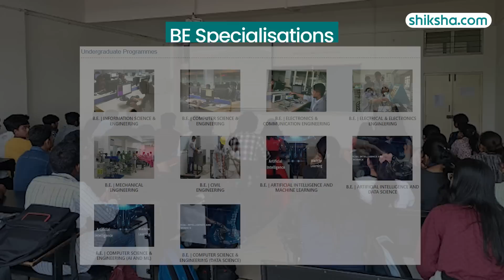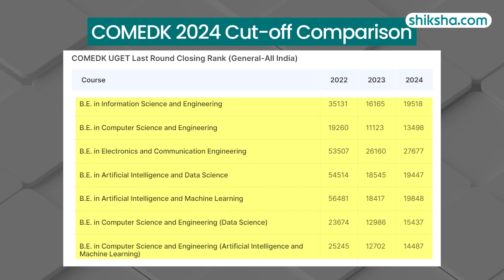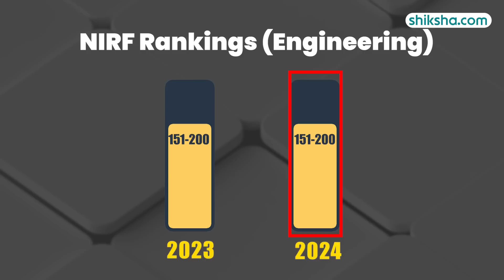CMRIT Bangalore BE Review | Fees, Admission, Placements, Cutoff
Discover the BE program at CMR Institute of Technology (CMRIT) Bangalore. This review provides insights into the curriculum, teaching quality, lab facilities, student life, and placement success. Watch the video to see if CMRIT is a good fit for your engineering ambitions.

0:10 - Overall Rating
0:14 - Placements
1:42 - BE Specialisations
2:14 - Fees
2:24 - Infrastructure
3:05 - Faculty
3:23 - Campus Life